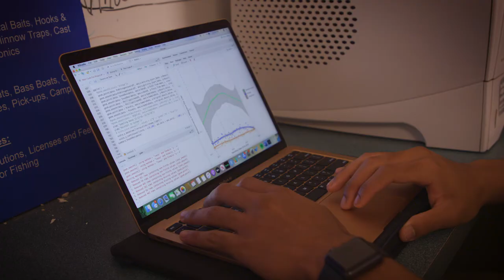The Marine Science Laboratory Alliance Center of Excellence (Short)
Marine Science Laboratory Alliance Center of Excellence (MarSci-LACE) opens doors into marine science research, education and careers for underrepresented, minority students and aims to provide unique and authentic research and training opportunities that go beyond training received by traditional degree-granting institutions. The goal is to create a lasting peer-support network for students pursuing careers in marine science. The Alliance provides a safe space for students to openly discuss challenges unique to underrepresented minority students while providing tools to face these challenges.

MB01CWKRKKKOD42